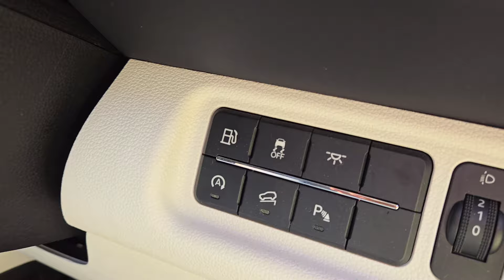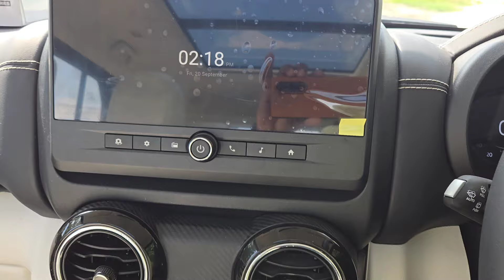MAHINDRA THAR Roxx| Full Details in Hindi |इसके टक्कर में कोई नहीं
Mahindra THAR Roxx